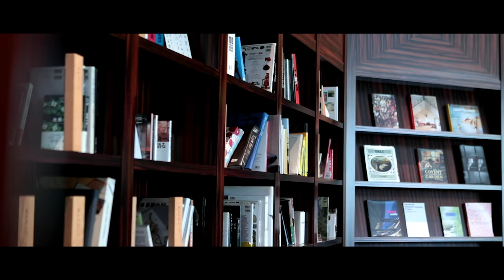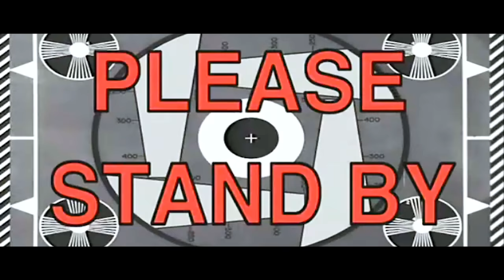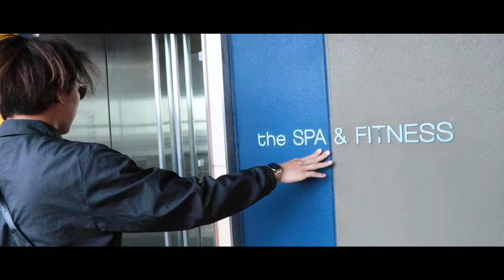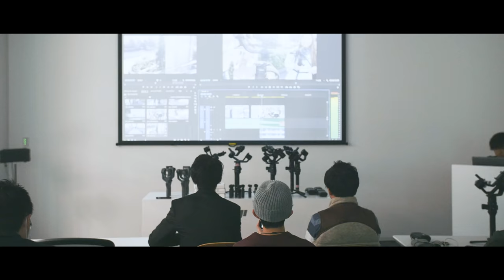40坪の威力 / My New Office Vlog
新しいオフィスへ引っ越します！
TranSe Salonのメンバーに利用して頂いたり、弊社のメンバーの空間にしたり、
面白いこと企画中。

内装終わったらまたVlogします！！！

TranSe inc.

My Main Camera GH5
My Main Camera Canon 5D Mark4

My FAVORITE Lens GH5 12-60mm
My FAVORITE Lens GH5 Laica 42.5mm
My FAVORITE Lens Canon 8-15mm
My FAVORITE Lens Canon 24-70mm

My Drone
My Tiny Drone
The stabilizer
My Mic Rode
My Camera Bag